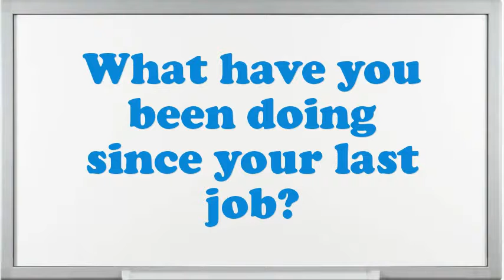Executive Level Interview Questions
Interview Questions for Executive Level.What are your professional objectives for an Executive Level?What steps do you follow to study a problem before making a decision?What strategic plan did you have as an Executive Level?What pertinent Executive Level skills do you possess?What was the critical condition you have experience as an Executive Level?